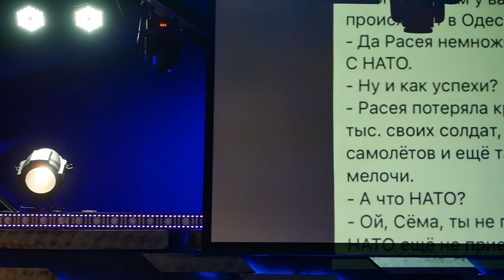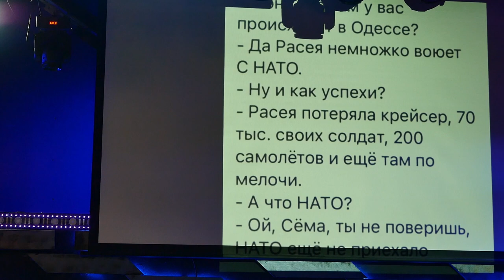"Нова перспектива молитви" - В. Свіонтек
Як молитися в ці не прості часи - над цим розмірковує равін єврейської месіанської спільноти "Світло Месії" В. Свіонтек.